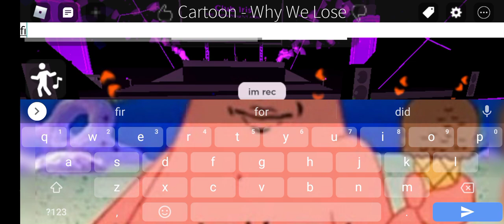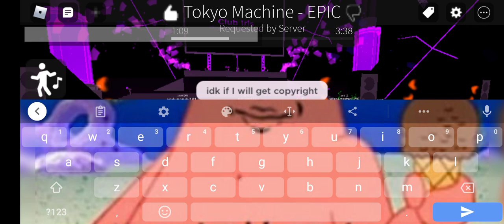my club iris experience